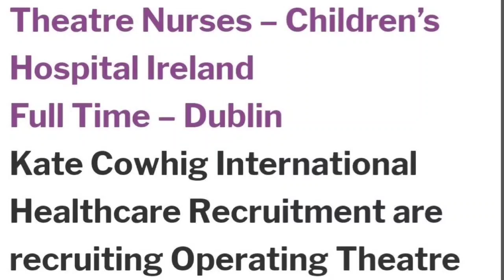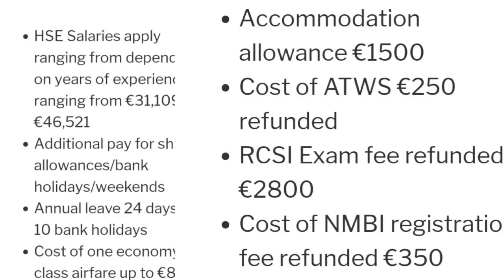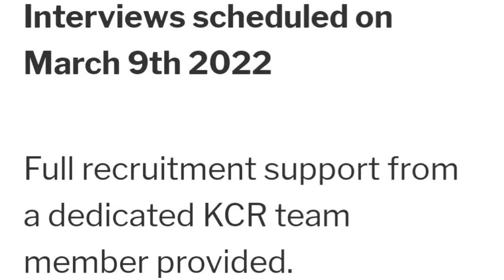for Ireland/Interviews on #2022 March 9th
FREE Nurses Recruitment to Ireland 2022

If you have any queries click the above given link for UK and Ireland job help line Telegram group  you can ask your doubt to us...

Theatre Nurses – Children’s Hospital Ireland
Full Time – Dublin
Kate Cowhig International Healthcare Recruitment are recruiting Operating Theatre staff nurses for The Childrens Hospital Ireland

Free Recruitment Agencies :
Ratio Recruitment
Ratio Recruitment | Leading Labour Hire Agency in the UK & Ireland

PE Global Recruitment Agency UK & Ireland
Hope you enjoy the video and we wish you all the best for your Job search.